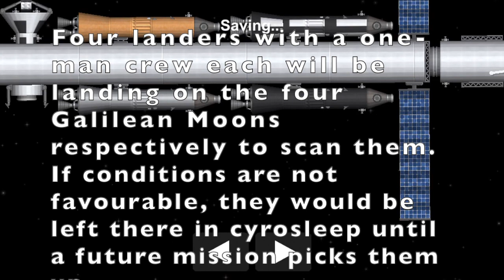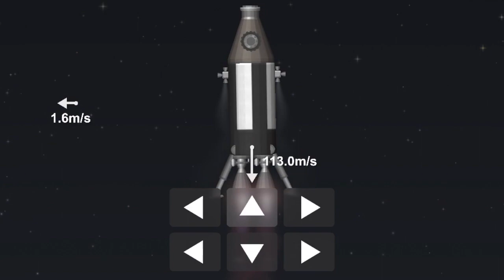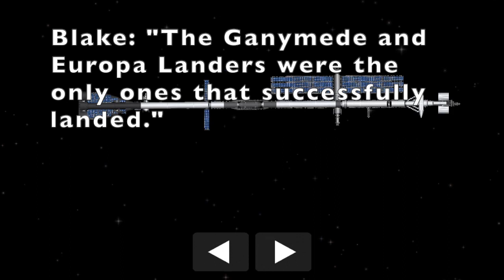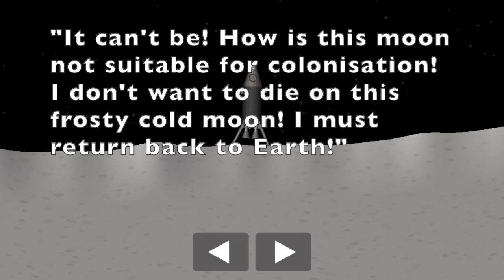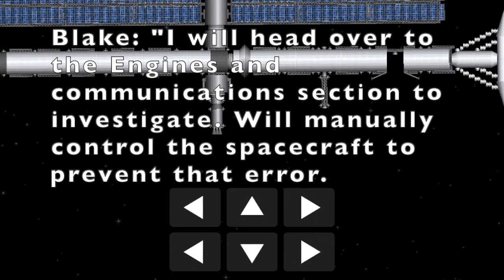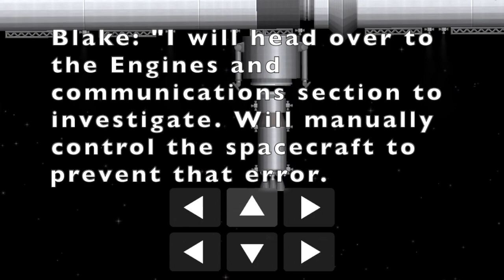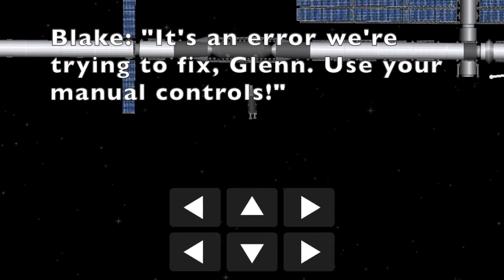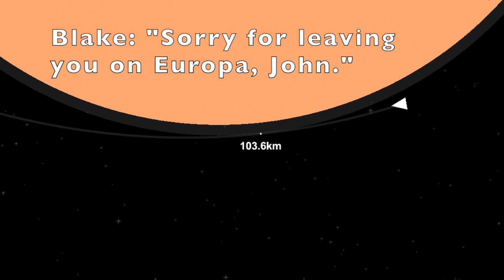Velocity: A Spaceflight Simulator Movie